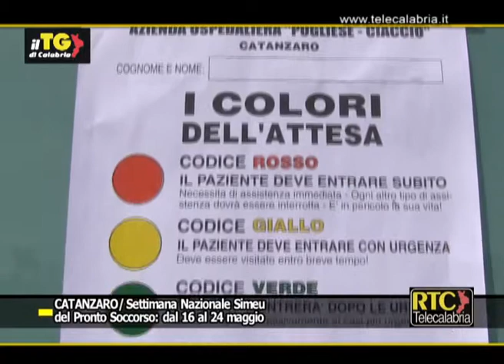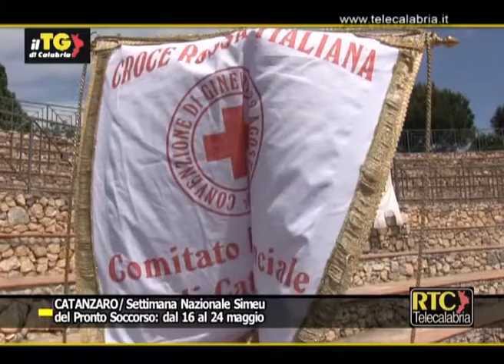Catanzaro, settimana nazionale Simeu del Pronto Soccorso RTC TELECALABRIA